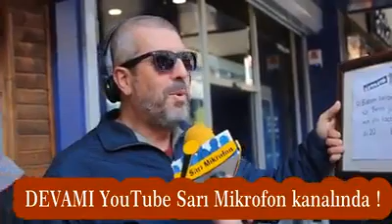sarı mikrofondan akıl yakan sorular